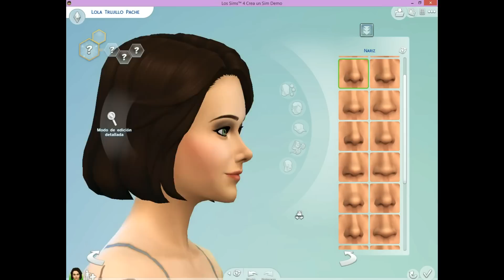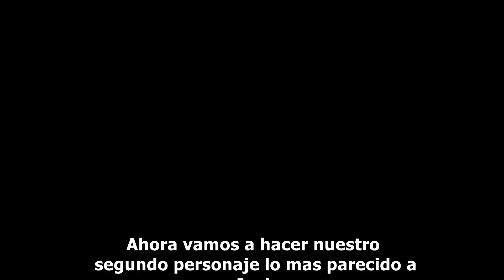The Sims 4 Crear Sims - Lola y Javi - La que se avecina - Milycreativity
¡Hola a todos! Gracias a todos los que visteis mis videos anteriores, espero que os guste este video nuevo, os traje un video enseñandoos como hice personajes de la serie La que se avecina, ire trayendo todos los personajes de esta serie, si quereis que haga a alguna persona o personaje solo teneis que decirlo y lo hare je. Un saludo. :)